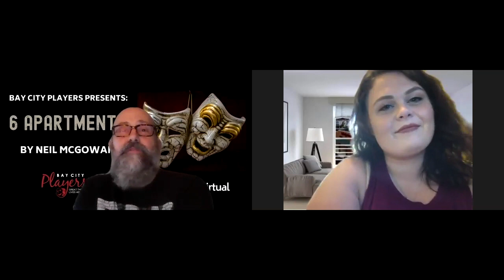6 Apartments by Neil McGowan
"A search for a new apartment "just for a short break" from his girlfriend leads Darryl to an apartment complex populated by tenants with a lot going on in their lives. Darryl inadvertently becomes involved in their various dramas while being forced to confront his own weaknesses and limitations."
As always, these events are free to all, but donations are appreciated and can be made

Meet the Cast:
Darryl - Ryan Smith
Beatrice - Marci Rogers
Reagan / Carter - Trashan Donald
Guy - Andy Harrington
Regina - Keara Dixon
Francis - Jeffery Merriman
Millie - Danessa Hellus
Andras - Katie Mclean Peters
Generic Man - MJ Wisniewski
Narrator: Anne Kukla
Tech: Jacob Kaufman

About the Playwright:
Neil McGowan is a writer and actor based out of Los Angeles, CA. He received a Bachelor of Fine Arts degree from West Virginia University in Theatre. Neil is a member of the Pacific Resident Theatre Writers Group in Venice, CA. His short films, Like Old Times and Trip and Sloan, both of which he wrote and stars in, have appeared in many film festivals across the country, including the Austin Film Festival. His screenplay, Numbered, won the Slamdance Screenplay Contest, and was a finalist in the Final Draft Big Break Screenplay Contest and the Austin Film Festival Screenplay Contest. (A novelization of Numbered is available for purchase on Amazon.) His play Tracks in the Snow won the 2008 Mildred and Albert Panowski Playwriting Award and was produced at Northern Michigan University. His play Lone-Anon, produced at award-winning Rogue Machine Theatre in Los Angeles, was named one of the Top Ten plays of 2013 by L.A. Weekly Magazine. He has adapted Lone-Anon to a screenplay called Loners which was released in 2019 (available for streaming on Amazon Prime). His play My Girlfriend is an Alien! by Keith DeFacto had its world premiere at Pacific Resident Theatre in 2016 and was published by Stage Rights. In 2018, his play Disposable Necessities was named as a finalist in the Austin Film Festival Playwriting Contest and had its world premiere at Rogue Machine Theatre in December 2019.